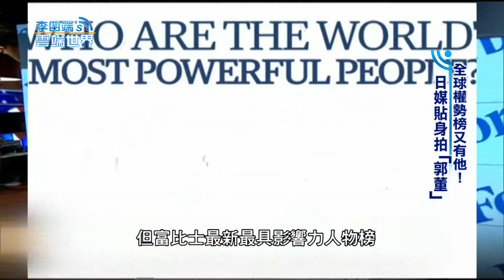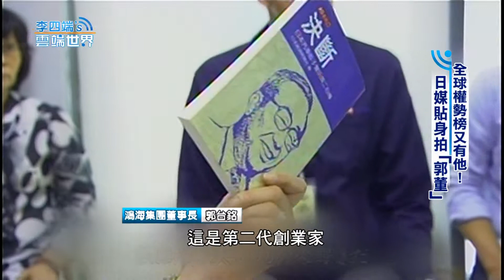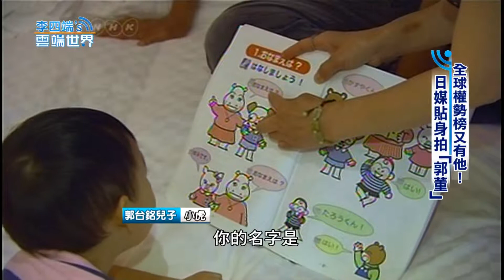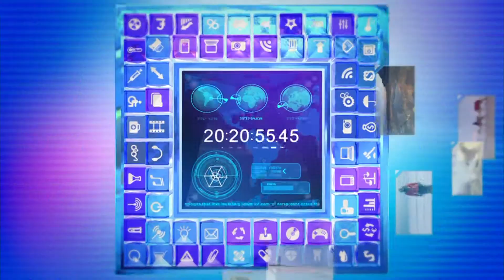【李四端的雲端世界】2014/11/8 第137集 全球權勢榜又有他！ 日媒貼身拍"郭董"